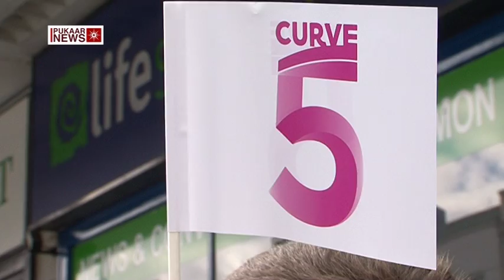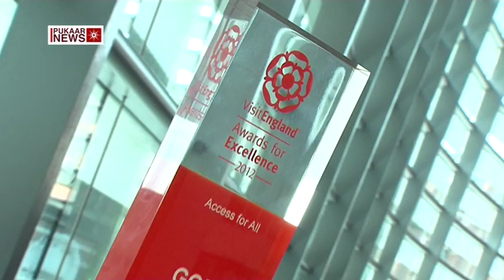Curve 5 Years On Documentary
The Curve has had an amazing journey since being opened back on December 4th 2008 by Her Majesty the Queen.  Since then its seen witness to a variety of shows from the big budget Hollywood to the locally produced, and has worked with more than 4-thousand school children around the city visiting more than 160 schools.  The theatre, which was completed over budget and was badly managed in its first few years had to battle public perception and negativity in the local media, but 5 years on it has helped put Leicester on the map and is loved by all who have visited.

Scary Shapes